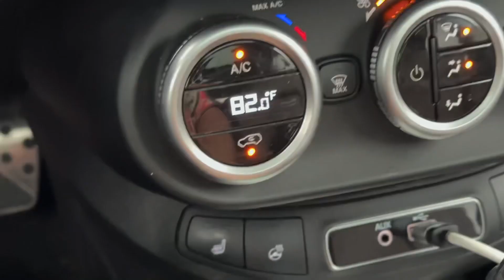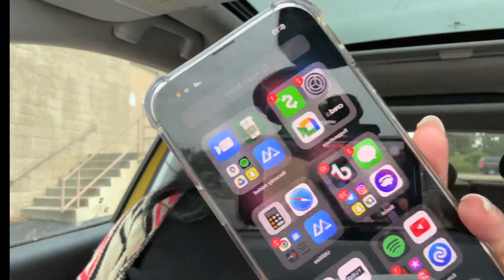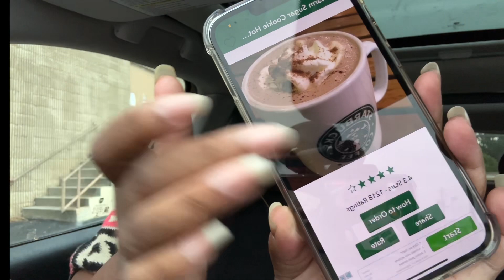Daily vlog |Loveoffall|Meal preparation |CHITCHAT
Hey guys this is just a mini adventure with me a my little chicken !

My Channel contains daily Vlogs hair reviews and travels via a serial Entrepreneur/ single by choice mother !

Camera - iPhone 14 pro max & 14 pro
Editing software- rush premium adobe